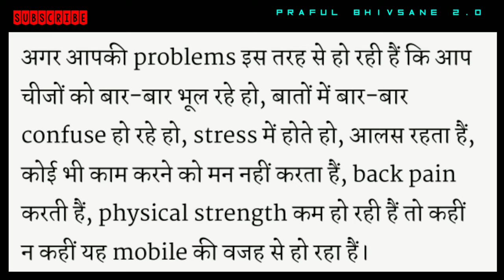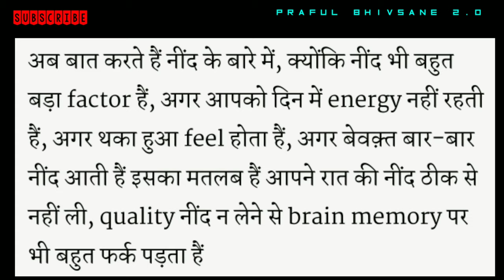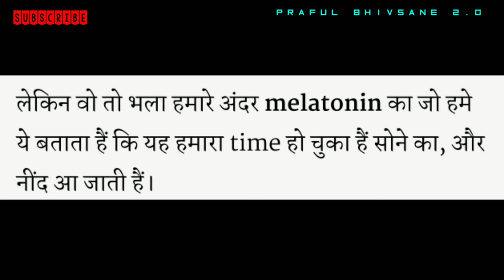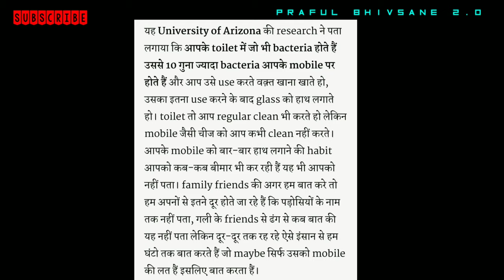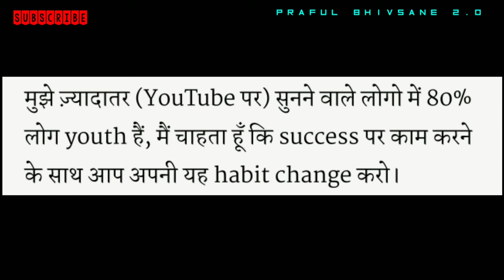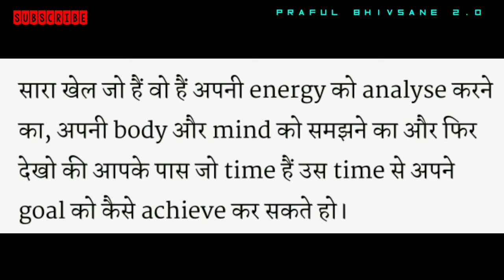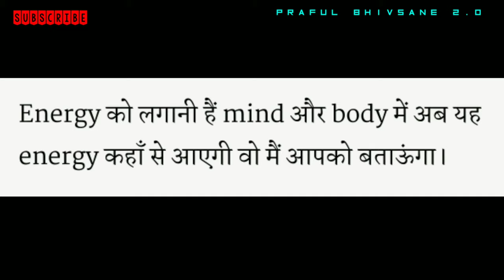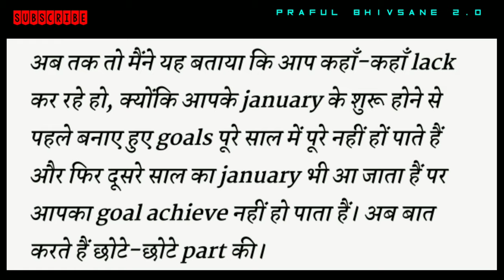टालने का कीड़ा Audiobook Chapter 3 TALNE KA KEEDA Audiobook Chapter 3 BY MOHAMMAD SHAKEEL COOLMITRA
TALNE KA KEEDA AUDIOBOOK CHAPTER 3 WITH IMAGES टालने का कीड़ा Audiobook Chapter 3 TALNE KA KEEDA Audiobook Chapter 3 BY MOHAMMAD SHAKEEL COOLMITRA
TOPIC COVER
talne ka kida chapter 3
talne ka keeda chapter 3
talne ka kida
talne ka keeda
talne ka kida animated audiobook
talne ka kida audiobook
talne ka keeda audiobook
talne ka kida full audiobook
talne ka kida book in hindi
talne ka kida book
talne ka kida book review
talne ka kida full book
टालने का कीड़ा बुक
टालने का कीड़ा
talne ki aadat
free
Free audiobooks in hindi
free hindi audiobooks
audiobook
audiobooks
free audiobooks
free audiobook
audiobooks free
best free audio books
free audio books online
talne ka keeda animated audiobook
animated audiobook
animated audiobooks in hindi
free hindi audiobooks on youtube
animated audiobooks 2021
animated video in hindi
audiobook free online listening audio book
free audiobooks on youtube
free hindi audiobooks
full audiobooks best quality
free audiobooks for everyone
free audio books in hindi
free audiobook in hindi
 free hindi audiobooks in hindi
audio books in hindi free
free audio books hindi
motivational audio books in hindi free

EKSA E900

Praful Bhivsane 2.0

𝐓𝐡𝐢𝐬 𝐢𝐬 𝐚𝐧 𝐄𝐝𝐮𝐜𝐚𝐭𝐢𝐨𝐧𝐚𝐥 𝐂𝐡𝐚𝐧𝐧𝐞𝐥 𝐰𝐡𝐞𝐫𝐞 𝐲𝐨𝐮'𝐥𝐥 𝐠𝐞𝐭 𝐒𝐨𝐦𝐞 𝐕𝐚𝐥𝐮𝐚𝐛𝐥𝐞 𝐊𝐧𝐨𝐰𝐥𝐞𝐝𝐠𝐞, 𝐀𝐮𝐝𝐢𝐨𝐛𝐨𝐨𝐤𝐬, 𝐀𝐧𝐢𝐦𝐚𝐭𝐞𝐝 𝐁𝐨𝐨𝐤𝐬, 𝐀𝐧𝐢𝐦𝐚𝐭𝐞𝐝 𝐒𝐭𝐨𝐫𝐢𝐞𝐬, 𝐈𝐧𝐬𝐩𝐢𝐫𝐢𝐧𝐠 𝐒𝐭𝐨𝐫𝐢𝐞𝐬, 𝐌𝐨𝐭𝐢𝐯𝐚𝐭𝐢𝐨𝐧𝐚𝐥 𝐓𝐡𝐨𝐮𝐠𝐡𝐭𝐬, 𝐒𝐞𝐥𝐟 𝐇𝐞𝐥𝐩, 𝐒𝐮𝐜𝐜𝐞𝐬𝐬 𝐒𝐭𝐨𝐫𝐢𝐞𝐬, 𝐒𝐮𝐜𝐜𝐞𝐬𝐬 𝐓𝐢𝐩𝐬, 𝐈𝐧𝐬𝐩𝐢𝐫𝐚𝐭𝐢𝐨𝐧𝐚𝐥 𝐕𝐢𝐝𝐞𝐨𝐬, 𝐓𝐨𝐩 𝐌𝐨𝐭𝐢𝐯𝐚𝐭𝐢𝐨𝐧𝐚𝐥 𝐚𝐧𝐝 𝐒𝐮𝐜𝐜𝐞𝐬𝐬 𝐓𝐡𝐨𝐮𝐠𝐡𝐭𝐬, 𝐒𝐡𝐚𝐲𝐚𝐫𝐢 𝐚𝐧𝐝 𝐐𝐮𝐨𝐭𝐞𝐬, 𝐓𝐫𝐮𝐭𝐡 𝐀𝐛𝐨𝐮𝐭 𝐋𝐢𝐟𝐞, 𝐏𝐨𝐬𝐢𝐭𝐢𝐯𝐞 𝐓𝐡𝐢𝐧𝐤𝐢𝐧𝐠, 𝐏𝐞𝐫𝐬𝐨𝐧𝐚𝐥𝐢𝐭𝐲 𝐝𝐞𝐯𝐞𝐥𝐨𝐩𝐦𝐞𝐧𝐭 𝐐𝐮𝐨𝐭𝐞𝐬 𝐰𝐢𝐭𝐡 𝐓𝐡𝐞 𝐏𝐮𝐫𝐩𝐨𝐬𝐞 𝐨𝐟 𝐀𝐝𝐝𝐢𝐧𝐠 𝐌𝐨𝐫𝐞 𝐕𝐚𝐥𝐮𝐞 𝐓𝐨 𝐘𝐨𝐮𝐫 𝐋𝐢𝐟𝐞.

Rich dad poor dad english
Rich dad poor dad hindi
Rich dad poor dad marathi
The power of subconscious mind english
Think & Grow Rich + Apke Avchetan Man Ki Shakti (The Power of your Subconscious Mind in Hindi) (Set of 2 Books)
the power of subconscious mind marathi
The Intelligent Investor (English)
The Intelligent Investor + The Power of Your Subconcious Mind (Combo of 2 Books)
World's Greatest Books For Personal Growth & Wealth (Set of 4 Books): Perfect Motivational Gift Set
The 7 Habits of Highly Effective People
The Psychology of Money
The 5 AM Club (Hindi)